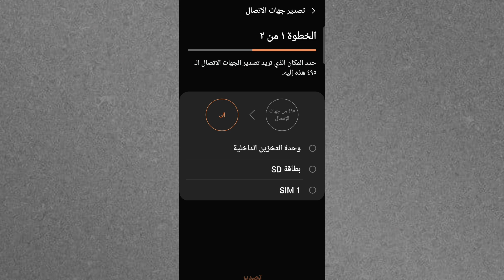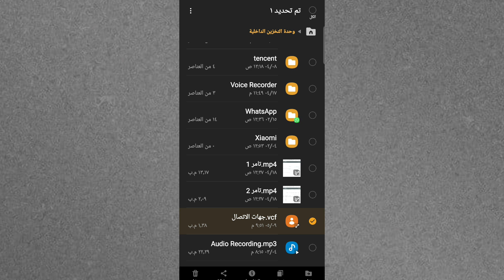عمل نسخة احتياطية للأسماء للاندرويد | نسخ احتياطي لجهات الاتصال | استرجاع جهات الاتصال بدون برامج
عمل نسخة احتياطية للأسماء علي الهاتف بدون برامج.
عمل ملف خاص لجهات الاتصال بدون برامج.

طريقه عمل نسخة احتياطية للأسماء من خلال الضبط الخاص للهاتف

اذا كنت تريد , الربح من الانترنت .
فعليك متابعة ,دورة بلوجر , مع شرح مبسط يضمن لك، القبول في جوجل ادسينس.

مع كيفية شراء دومين جودادي,  وتركيب الدومين بطريقه صحيحه علي مدونة بلوجر.